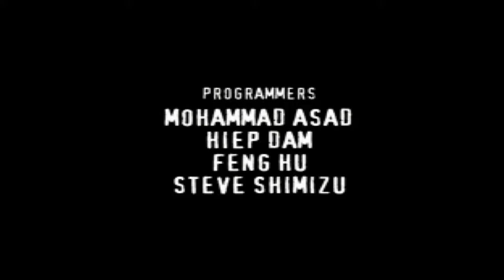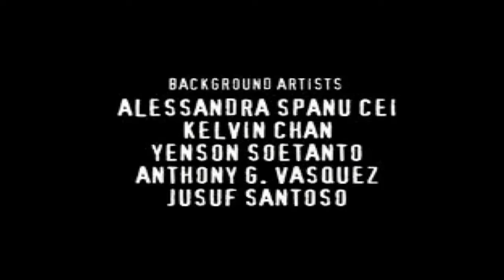A Fearful Game | Fear Effect #1 QalanorGAME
Hey it's QalanorGAME and this video is sort of a test video for this channel. It will be the first video to be uploaded to this channel. I hope it's a decent one. Anywho, I am starting a new playthrough on this PS1 classic called Fear Effect. I hope you enjoy, Shoutout to konic899 for having the great idea to start a group channel and I hope that it will prosper in the future. Others will upload content besides me but I started early XD. Without further ado, here's to a hopeful start.